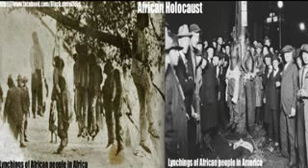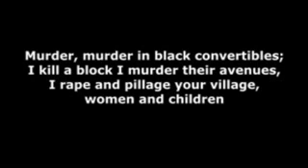WHAT IS THE MATRIX TV?! Hip Hop Illuminati, Racism, 2PAC, Niki Minaj vs Iggy and BET Awards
WHAT IS THE MATRIX TV?! Hosted by The Master...JASON "ELM ST" WILLIAMS and co host Miss Dezz. This week we go in about The Hip Hop Illuminati, Racism in Hip Hop, 2pac Shakur, BET AWARDS 2014, Niki Minaj vs Iggy Azzelia and more!! Special Guest DJ IZZUhm from On The Grind TV!!